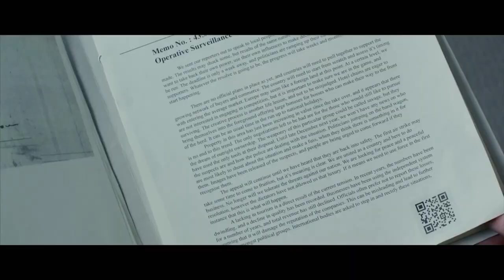American Assassin [HD] 2017 | 'Globe-trotting' Featurette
American Assassin  'Globe-trotting' Featurette

PLOT:

AMERICAN ASSASSIN follows the rise of Mitch Rapp (Dylan O'Brien), a CIA black ops recruit under the instruction of Cold War veteran Stan Hurley (Michael Keaton). The pair is then enlisted by CIA Deputy Director Irene Kennedy (Sanaa Lathan) to investigate a wave of apparently random attacks on both military and civilian targets. Together the three discover a pattern in the violence leading them to a joint mission with a lethal Turkish agent (Shiva Negar) to stop a mysterious operative (Taylor Kitsch) intent on starting a World War.

 Directed by: Michael Cuesta (Kill the Messenger)

Produced by: Lorenzo di Bonaventura (Transformers), Nick Wechsler (Under the Skin, The Road)

Cast: Michael Keaton (Birdman, Spotlight), Dylan O'Brien (The Maze Runner, Deepwater
Horizon), Taylor Kitsch (X-Men Origins: Wolverine, Lone Survivor), Sanaa Lathan (Alien vs.
Predator, Blade), Shiva Negar (The Art of More, My Babysitter's a Vampire)